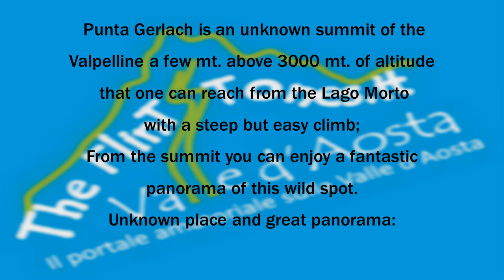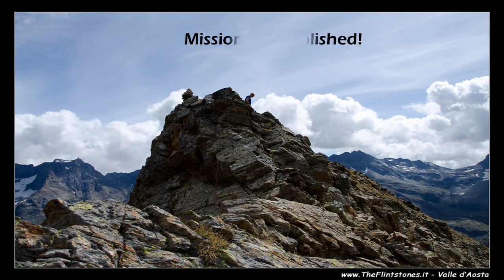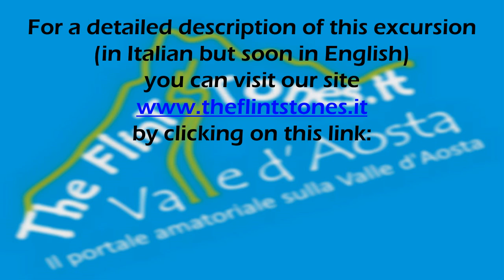Punta Gerlach from Lago Morto (Valpelline)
After getting to the Lago Morto (in other video), the three Flintstones Matteo,Luca and Federico try to get to the summit of a mysterious summit: Punta Gerlach